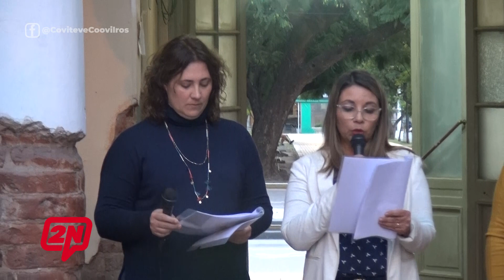2N CENTRAL I HUGO VAUDAGNA - LUEGO DE 30 AÑOS DE TRAYECTORIA RECIBIÓ EL BENEFICIO JUBILATORIO